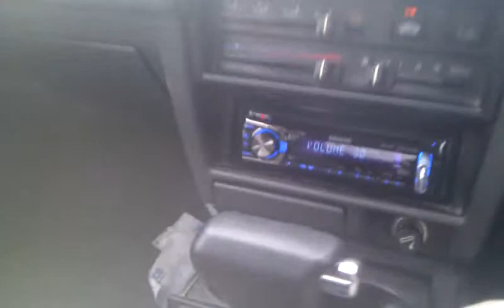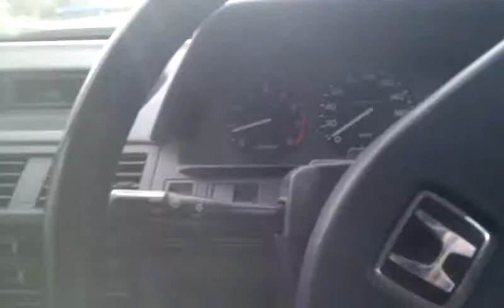My system, simple 400watt RMS, Kappa 12. Demo.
Remember this is only 400 watts, this is what can happen when you run your stuff correctly. Kappa series infinity 12, 4x60watt 6.5" voice speakers.